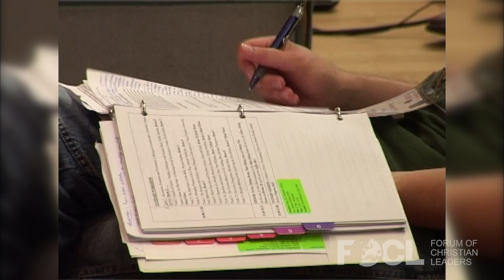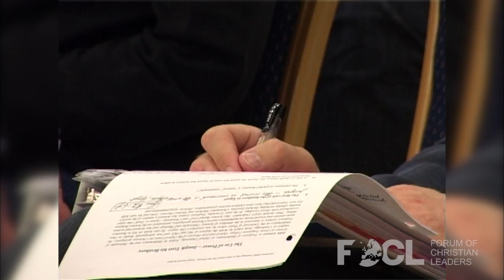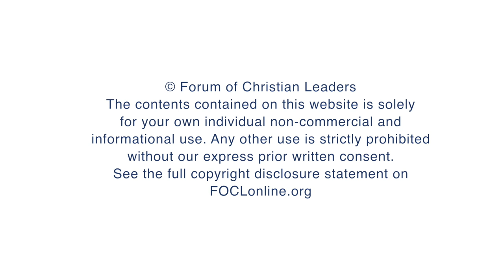Joseph: The Use of Power - John Lennox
When Joseph's brothers came to him in a desperate search for food, Joseph had an incredible and unlikely opportunity to avenge his previous mistreatment. However, Joseph's conduct in such a painful situation eventually led to the restoration of his family - and the salvation of his entire nation. John Lennox applies the final chapter of Joseph's story to our own lives and helps us learn to follow his example.